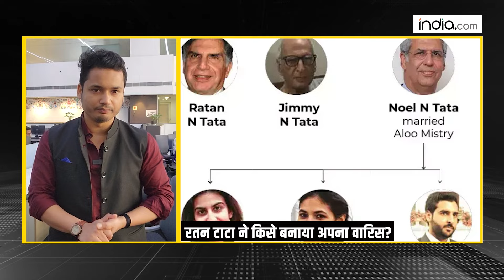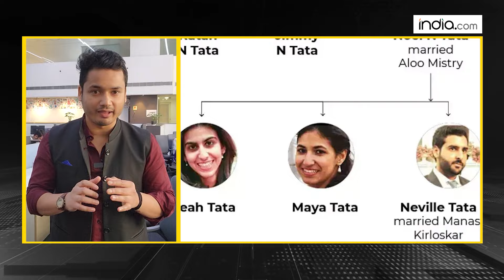Ratan Tata Death : छोटे भाई जिमी या सौतेले भाई नोएल, किसके नाम लिख गए रतन टाटा अपनी वसियत? देखिए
मशहूर उद्योगपति रतन टाटा अब हमारे बीच नहीं रहे...कल रात 86 साल की उम्र में उनका निधन हो गया है जिसके बाद टाटा की 3800 करोड़ रुपये की संपत्ति का वारिस कौन होगा? ये बड़ा सवाल है...रतन टाटा ने शादी नहीं की थी तो उनके बच्चे नहीं हैं..इसलिए इनता बड़ा कारोबार अब किसका होगा इस पर खूब बात हो रही है...